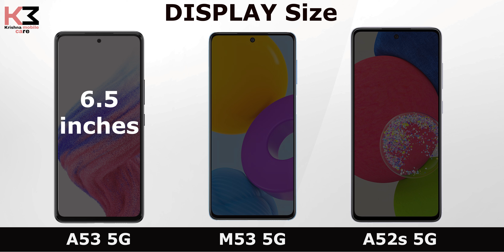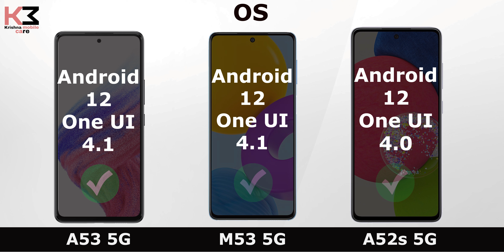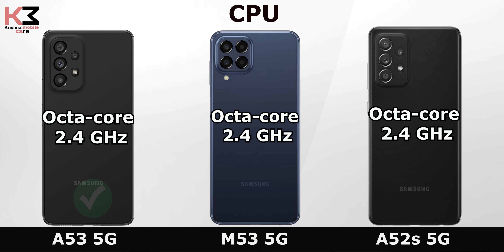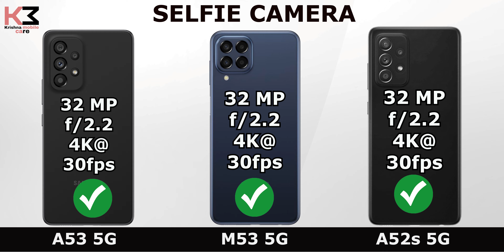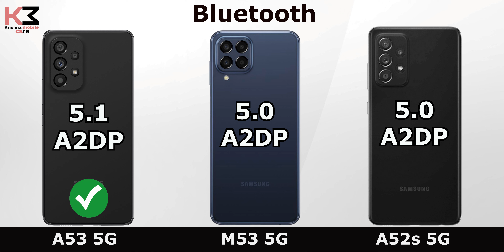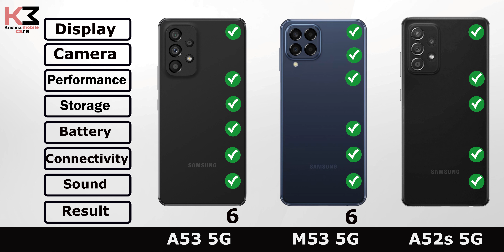Samsung Galaxy A53 5g vs Samsung Galaxy M53 5g vs Samsung Galaxy A52s 5g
Samsung Galaxy A53 5g vs Samsung Galaxy M53 5g

Samsung Galaxy M53 5g vs Samsung Galaxy A53 5g

Samsung a53 vs m53 vs a52s

Samsung a52s vs a53

A53 vs a52s vs m53

Samsung M53 5g camera

Samsung A52s 5g camera

Samsung A53 5g specification

Samsung M53 5g specification

Samsung a52s specification

Samsung A52s 5g review

Krishna mobile care